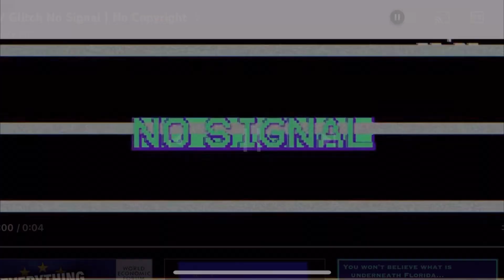Central Cee x Dave - Sprinter [Music Video] | @i95jun REACTION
@i95jun reacts to Central Cee x Dave - Sprinter [Music Video]